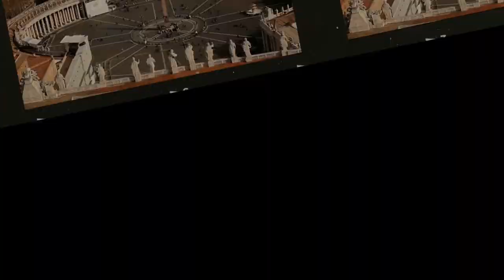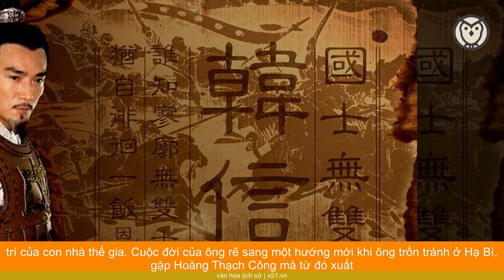TẠI SAO HÀN TÍN VÀ TRƯƠNG LƯƠNG ĐỀU LÀ BẬC ĐẠI NHẪN NHƯNG KẾT CỤC LẠI KHÁC NHAU?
Người xưa cũng có câu: "Lùi một bước biển rộng Trời cao", nhưng thế gian có biết bao người lại cố chấp, đến mức đường cùng vẫn cứ cố chấp tiến lên, cuối cùng rơi vào mức đường cùng.